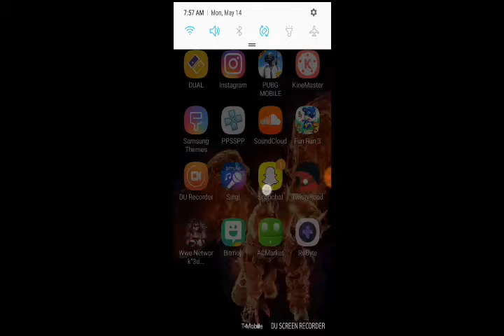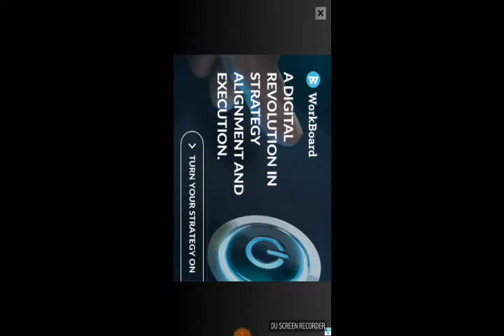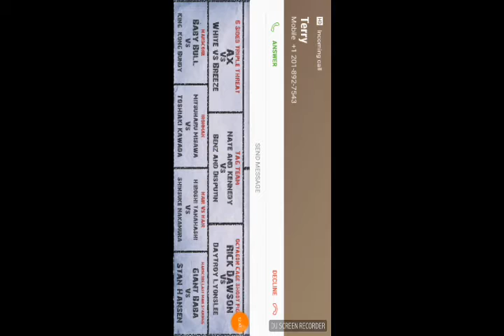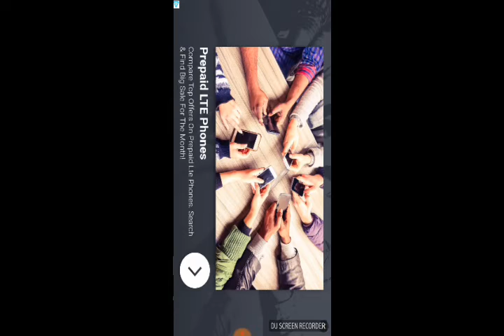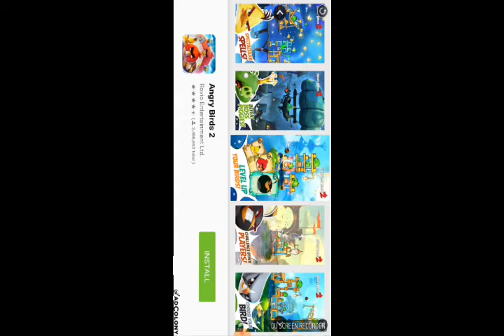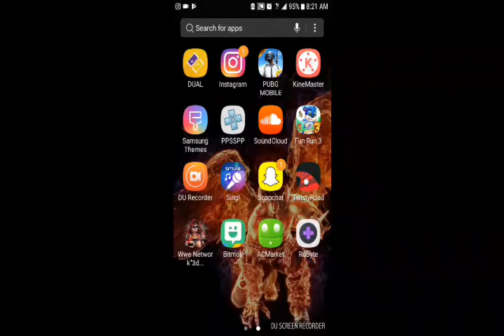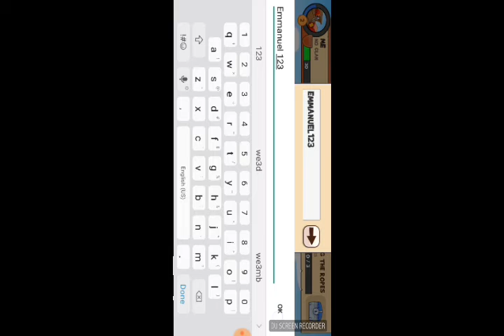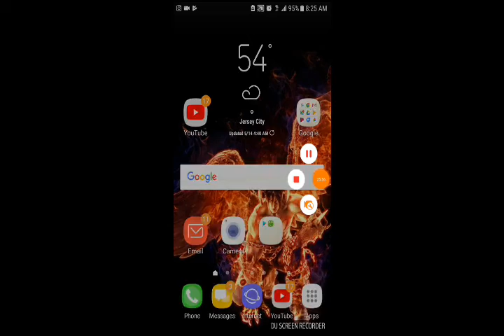Random gameplay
Like sub remember 60 likes and subs so yea

Youtube Emmanuelthegold

Musically Emmanuel the boss

Instagram Emmanuel the legit